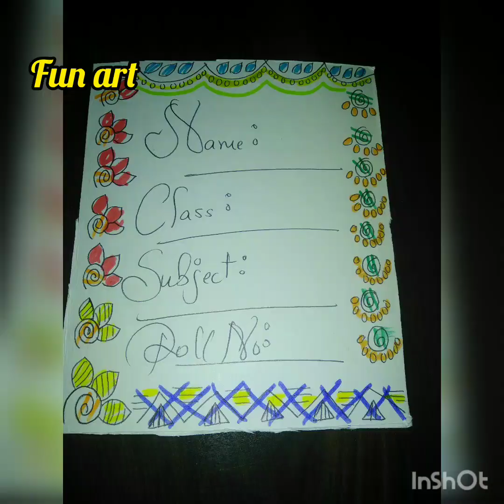beautiful project front page design 😍😍chart paper design 😍😍😍